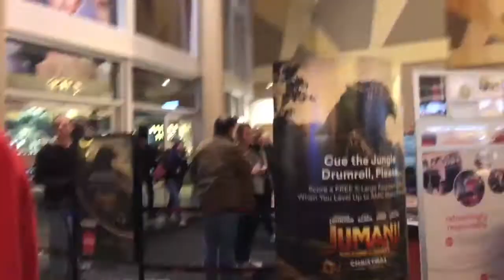SEEING STAR WARS THE LAST JEDI IN GEORGIA | Lil Joshie Vlogs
Vlog #33: Today was day 3 of my Georgia trip, and I had a fun day. I went for a drive to a nearby lake, and I finally got to see Star Wars The Last Jedi at an AMC Theater. Had a great day today, and I can’t wait for day 4 tomorrow because, I’m going to Six Flags Over Georgia! Can’t wait for that, and I’ll vlog it all for you guys tomorrow.